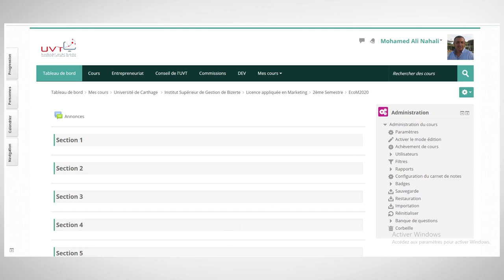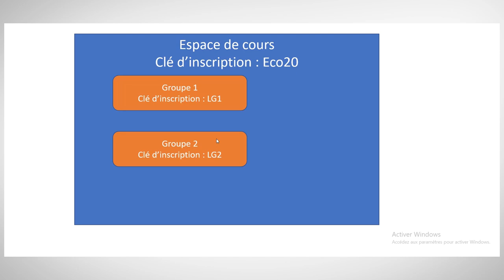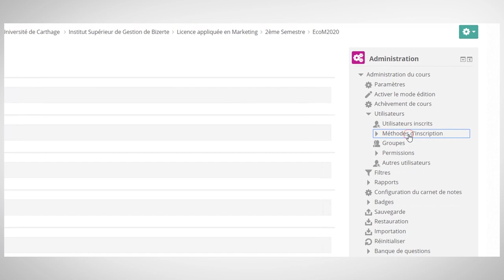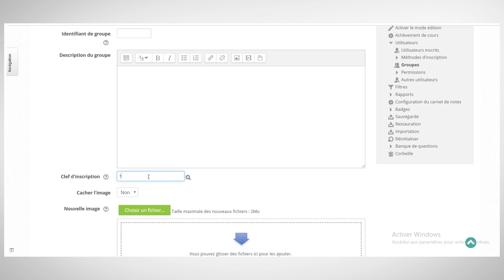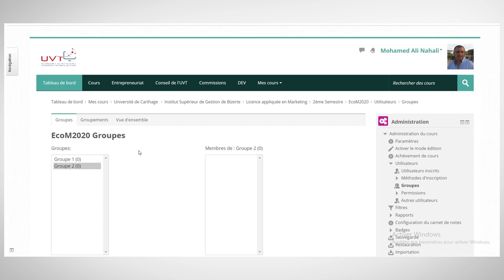Paramétrage de l'inscription des apprenants dans un cours Moodle